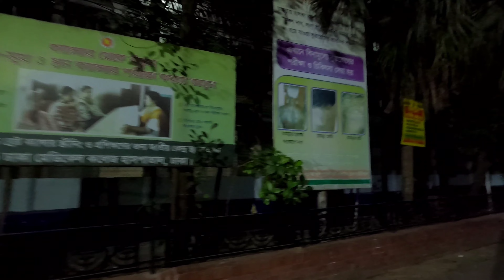৫১ তম মহান বিজয় দিবসে ঢাকা কেন্দ্রীয় শহীদ মিনারের অবস্থা